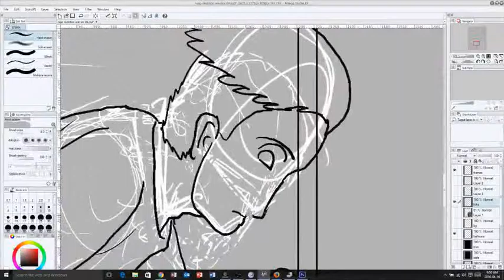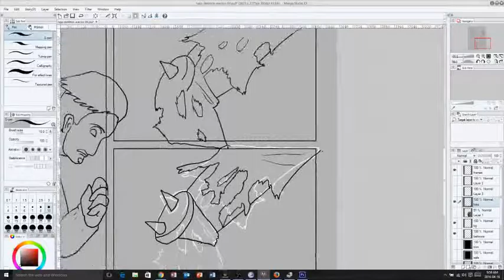2016 04 16 0942 19 skeleton warrior Xvid speedy